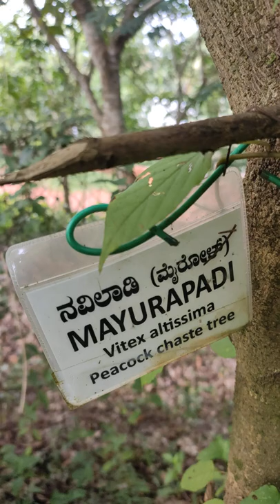Vitex altissima | Myrole | Peacock chaste tree | Laudato Si Garden| Balli Ayurgrama |Uppinanagady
Founded in the year 2011 as Jossys Ayur Care, Balli Ayurgrama is a traditional Vintage structure to accentuate the organic and living principle of human being with scientific fenestration and potential space.The Ecofriendly herbal holistic " "Chathushala" constructionaccomplished in 8 years, with the blend of Indian architectural principles cum Vaastu Shaastra.

With deep solidarity with nature the structure is exclusively built with selected red laterite with the constituent elements of sand ,jaggery and sap of the tree " Kulirmaavu" , Persia macrantha.The rare sacred tree's wood such as "Mairolu", Vitex altissimma is coalesced into the aesthetic fixtures.

For the greater efficacy in the therapy roms including droni and yoga hall , the wood of Kupilu, Strychnos nuxvomica is used which have effective medicinal value of the western ghats.The Goshala adnorned & embellished with the divine golden kapila cows is the crown of the building .

FACILITIES AVAILABLE:

Low Back ache & Joint Pains
GIT Disorders & Ano-Rectal Diseases
Rheumatic Diseases & Allergic Disorders
Skin & Respiratory Disorders
Migraine,Stress Management & De-Addiction
Life Style Disorders ,Keraliya Panchakarma & Yoga
Swarnamritha Prashana , Ayurvedic massage ,de-stressing
natural way to lose weight ,OBESITY MANAGEMENT

JOSSYS DENTO CARE
Common Dental Procedures
Bonding. Bonding is a treatment that can be used to repair teeth that are decayed, chipped, fractured or discoloured or to reduce gaps between teeth. ...

JOSSYS AYUR CARE

AYURVEDA SPECIALITY HOSPITAL
Dr.K.G.Bhat Building
Uppinangady
DAKSHINA KANNADA DISTRICT
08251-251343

Dental treatment